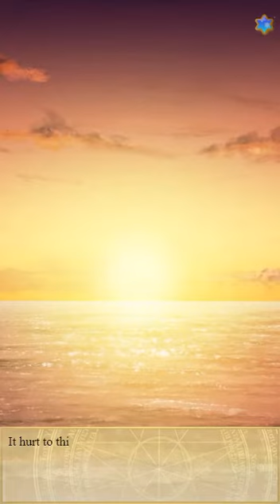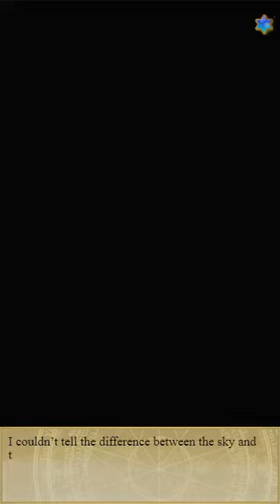Wizardess Heart - Lucious Chapter 07 (Premium)